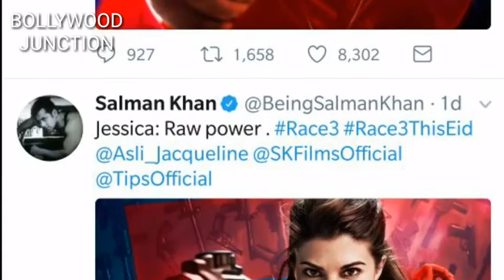Race 3: Salman Khan Introduces New Poster From Race 3 | Anil Kapoor ? या कोई और